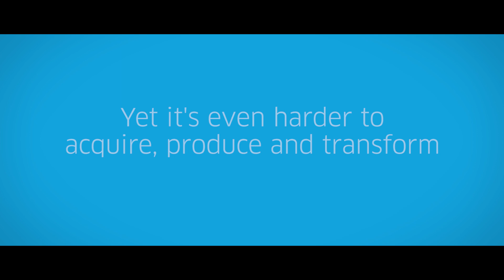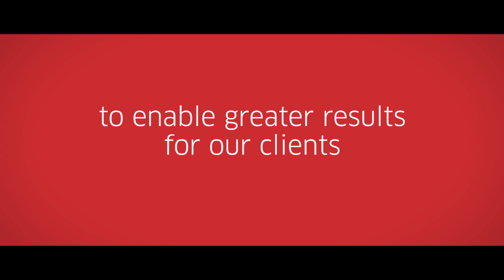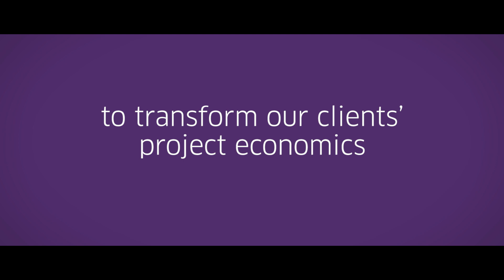TechnipFMC Day One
Two leaders. One vision. FMC Technologies and Technip have merged to form TechnipFMC, bringing together the scope, knowhow and determination to transform our clients' project economics.